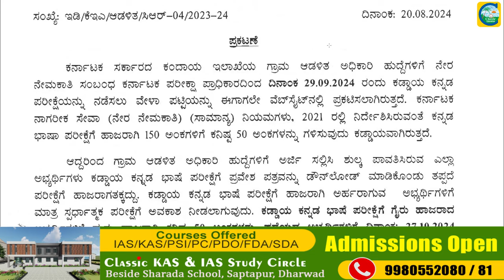ಗ್ರಾಮ ಆಡಳಿತ ಅಧಿಕಾರಿ ಪರೀಕ್ಷೆಗೆ KEA ಯಿಂದ ಮಹತ್ವದ ಪ್ರಕಟಣೆ